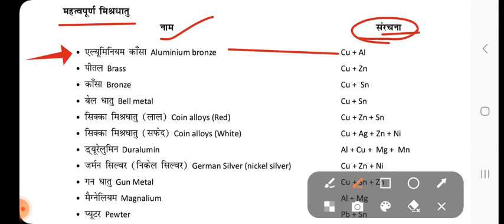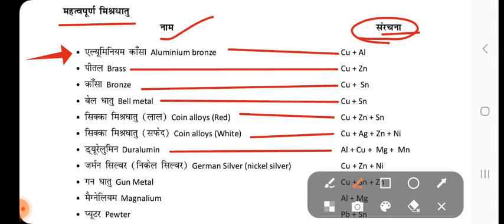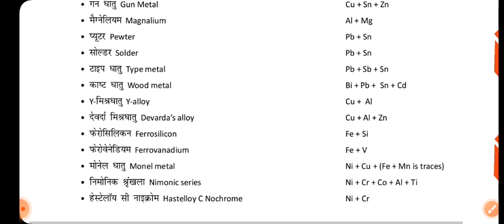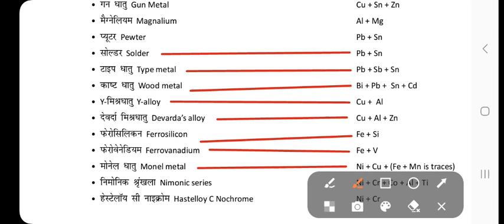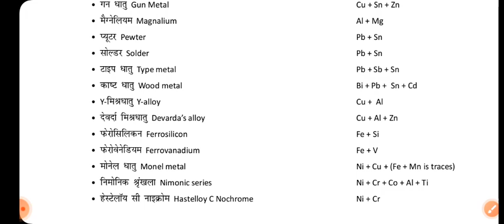मिश्र-धातु व उनके संघटन || Alloys and composition.....